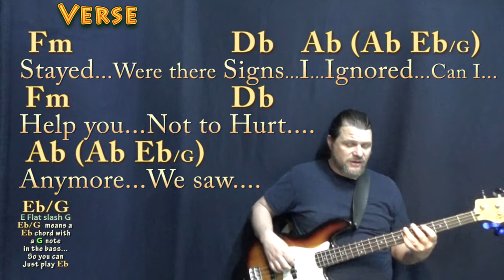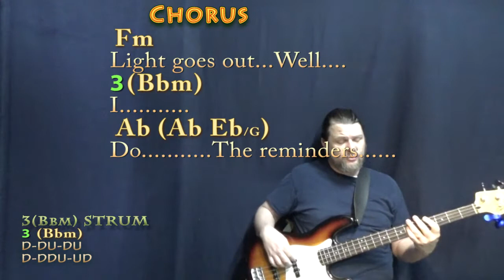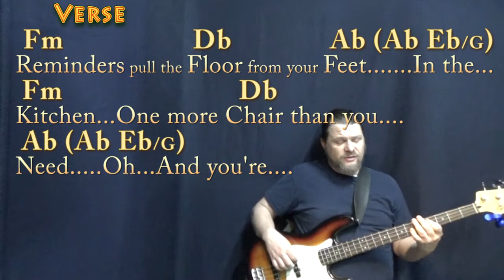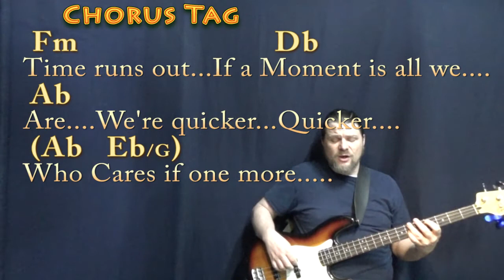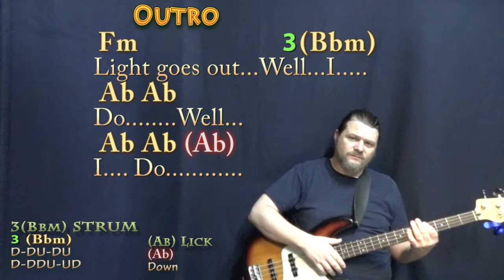One More Light (Linkin Park) Bass Guitar Cover Lesson in Fm with Chords/Lyrics